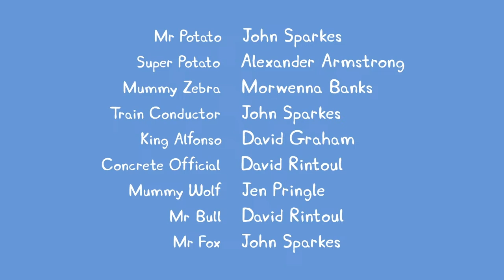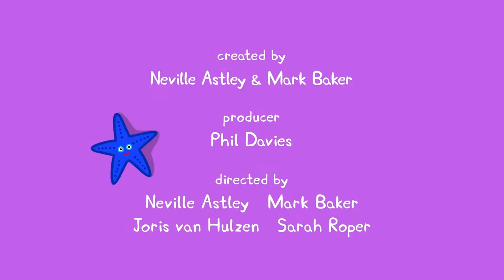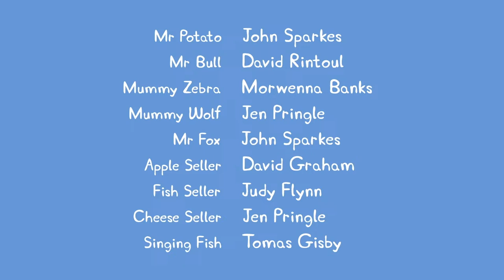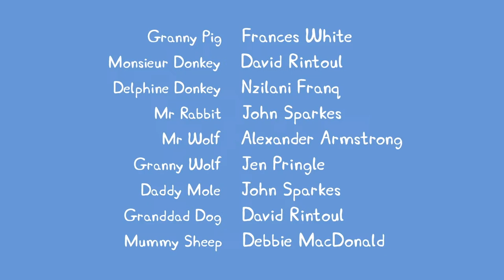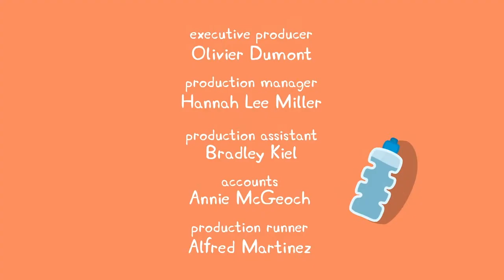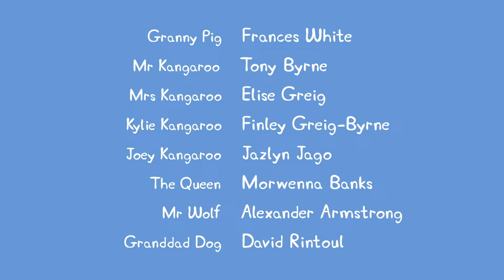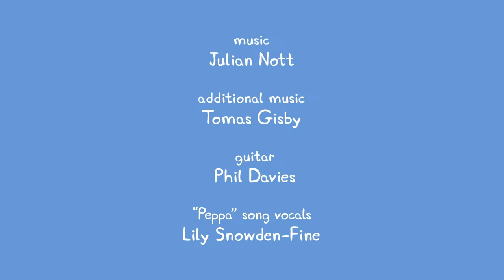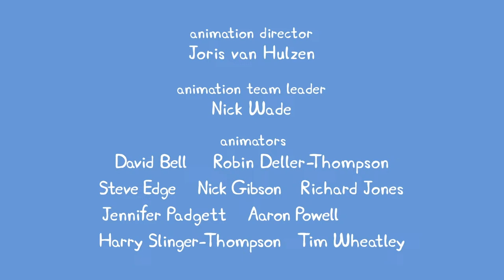🔴 PEPPA PIG LIVESTREAM 🐷 FULL EPISODES ALL SEASONS 🐽 PLAYTIME WITH PEPPA